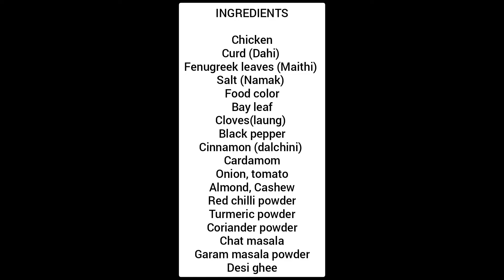Chicken Dilruba Recipe | Eid Special Chicken Dilruba Recipe | Easy & Tasty Chicken Recipe